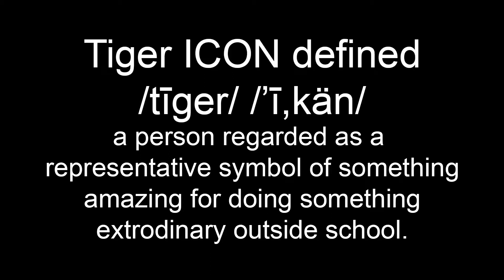Tiger ICON Simplice Finale